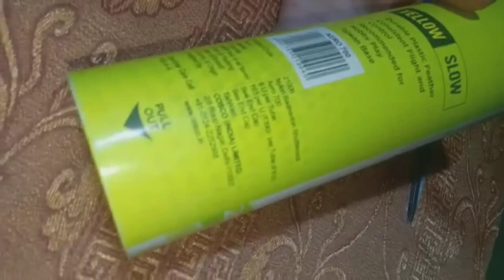cosco badminton shuttle cock testing full video enjoy the video 😊🏸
hrx badminton bg65 24lbs

cosco aero 700 testing video